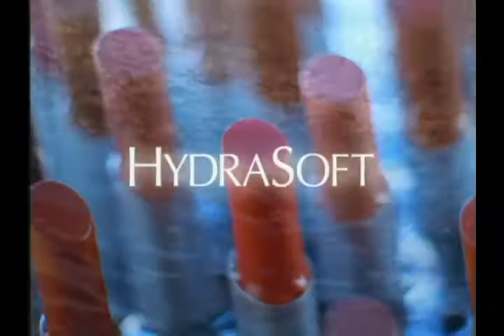l'oreal lopez dream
Matthew Rolston Director
Kirk Bachman DP